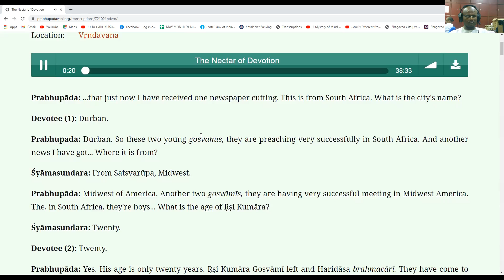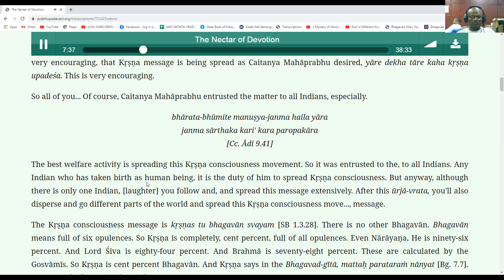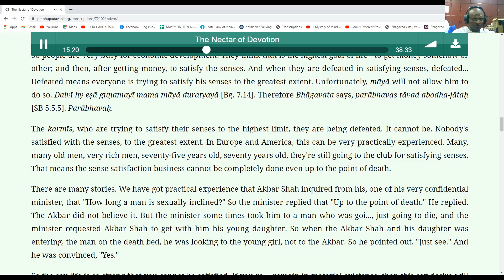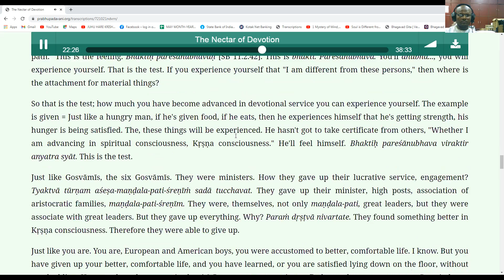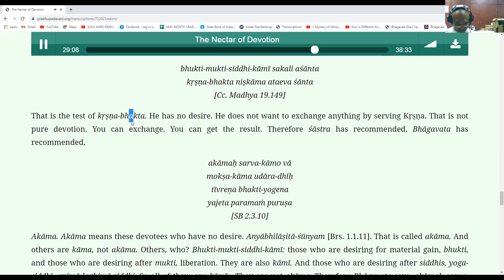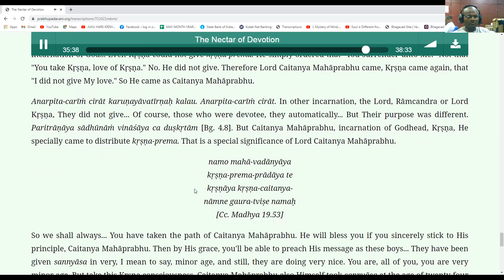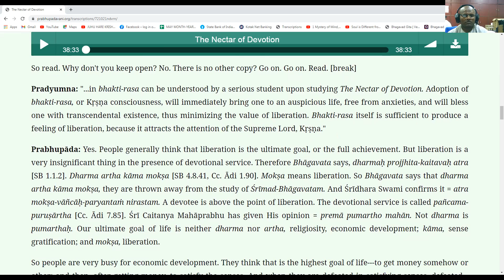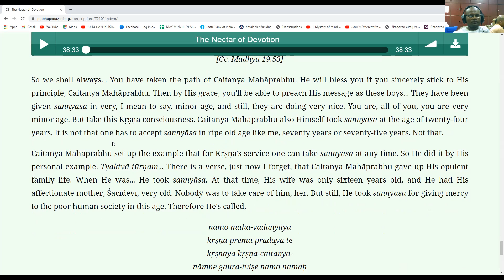NECTAR OF DEVTION ON 21ST OCT 1972 AT 14TH MAY 2021